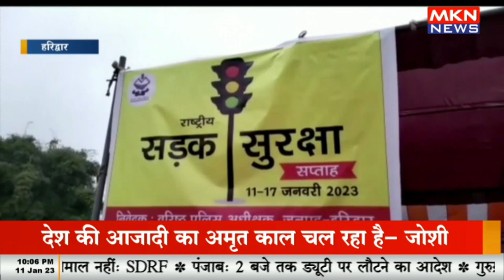यातायात सुरक्षा के प्रति किया गया लोगों को जागरुक